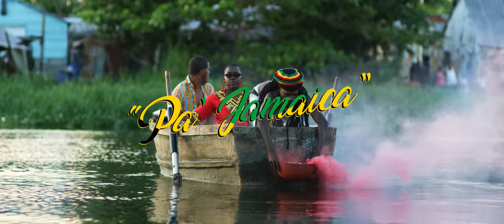El Alfa El Jefe (feat. Big O) - PA' JAMAICA (Video Oficial)